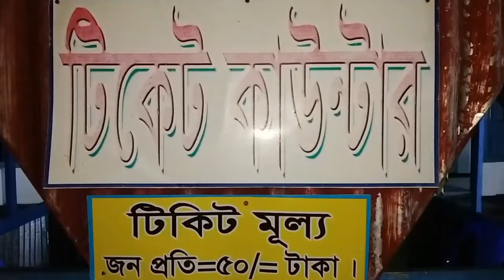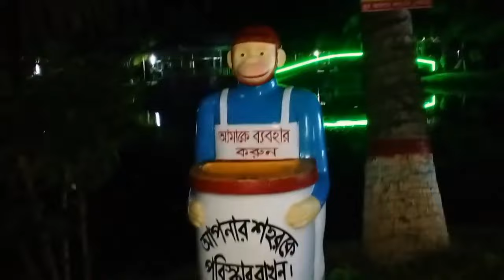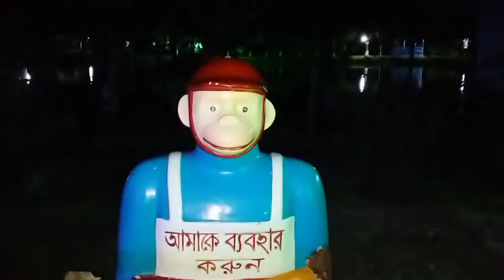পটুৃয়াখালির শৌলা পার্ক ভ্রমন/my village life chadine....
welcome to our channel ''My village life chadni '' from Barisal,Bangladesh.Vlog is my passion & present  you  many vlog,entertainment funny  video's,act and in my regular life that i do .                please subscribe our channel and press  the bell icon for get more entertainmen videoes.

# my village life chadine
lifestyle
villagevlog
bangladesh
daily volg
musalima bisba
femiale vlogger
lifesyle volog
life story
sbadhinata
Bangladesh padma setu
Bangladesh arthabiti